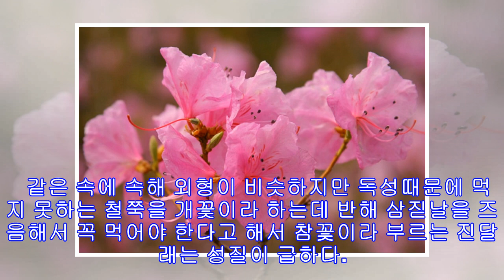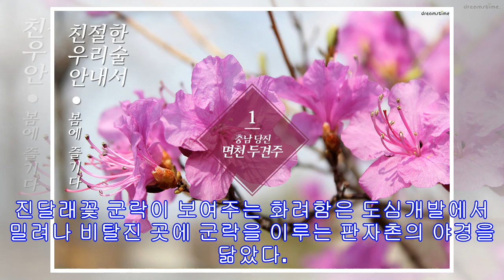진달래꽃 화전에 두견주, 호사 넘어 약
김인곤의 먹기살기/음식오행학/진달래꽃 삼월삼짇날. 봄을 알리는 대표명절이다. 흥부에게 박씨를 물어다 주었던 제비가 강남에서 돌아오는 날이고 아담과 이브를 에덴동산에서 떠나도록 했던 뱀이 동면에서 깨어나는 날이다. 음양학에 따르면 순양(純陽)인 ‘1’과 순음(純陰)인 ‘2’가 결합 최초로 음양의 조화가 이루어진 길수(吉數) ‘3’이 겹치는 날. 양수중복일은 양기운이 왕성하여 하늘이 음체질이 다수인 우리민족을 축복하는 날로 여겨진다. 삼짇날에 이어 5월 5일 단오, 7월 7일 칠석, 9월 9일 중양절이 모두 예로부터 큰 명절이었던 이유다. 대표적인 풍속은 화전놀이. 여성들이 산이나 들 경치 좋은 곳을 찾아 찹쌀가루 반죽에 진달래꽃을 얹고 참기름을 둘러 지진 화전(花煎: 꽃부침개)을 만들어 먹고 노는 꽃놀이 요즘...